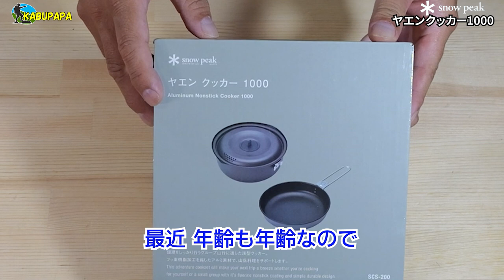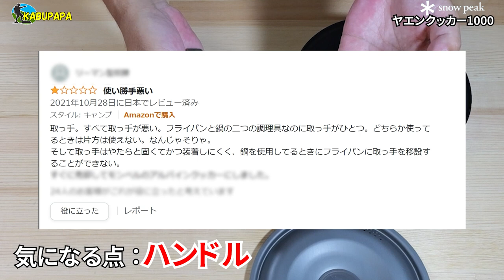開封&解説【スノーピーク】ヤエン クッカー1000の唯一の欠点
概要

20230619 スノーピークヤエン クッカー1000 ‎SCS 200xx